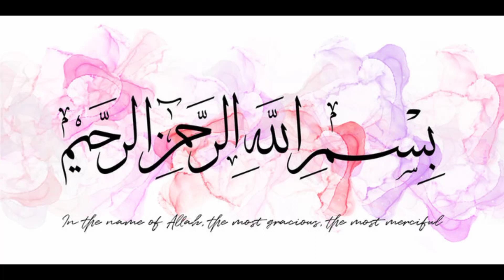Creamy pineapple cake recipe | easy cake recipe | by food point with javeria khan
AOA viewers

instagram : @food point with javeria khan